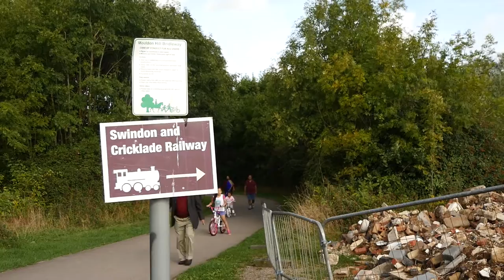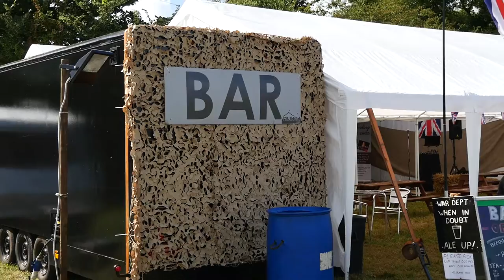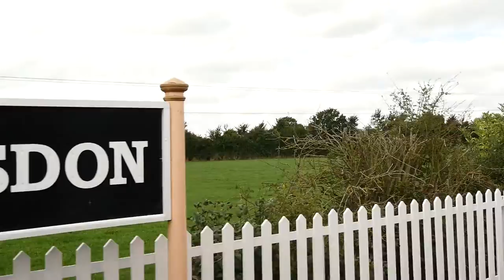S&CR Wartime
Swindon & Cricklade Railway wartime event